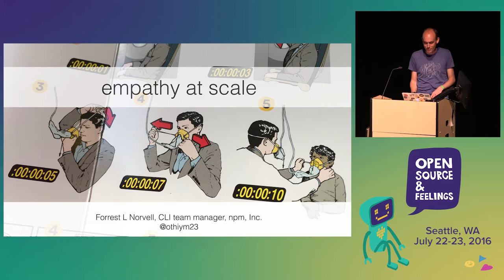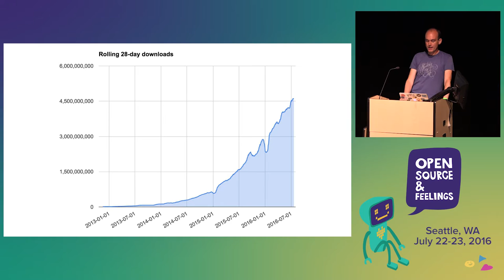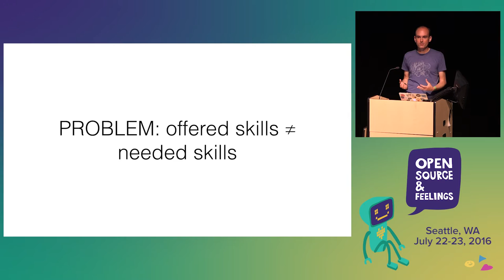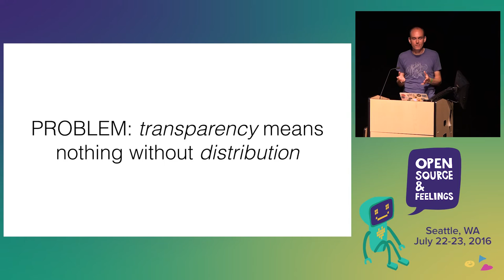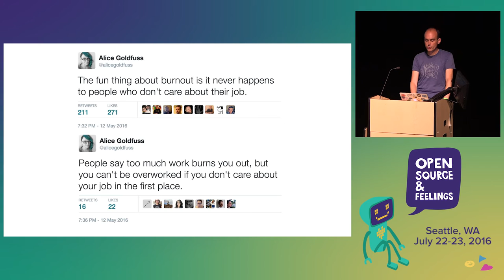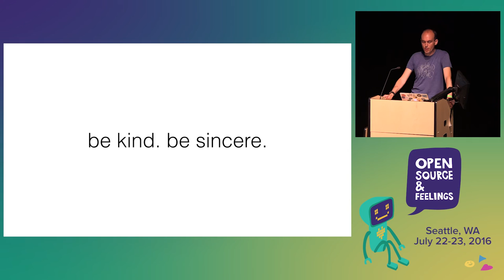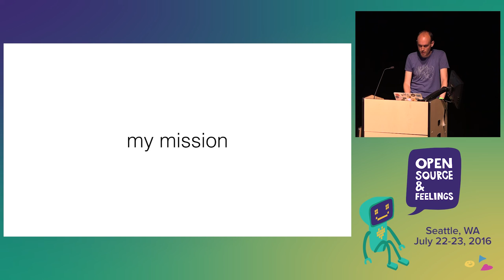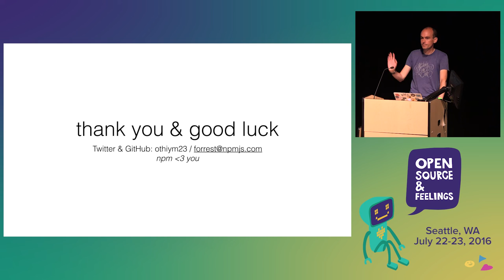OSFeels 2016 - Empathy at Scale by Forrest Lehwalder Norvell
Empathy at Scale by Forrest Lehwalder Norvell

With the other two members of my team, I manage the open-source CLI interface for a popular package manager for web developers. The three of us decide upon the project's direction, define the scope of the product, handle support for the many thousands of npm's users, collaborate with the other stakeholders in the JavaScript community, and even occasionally write code. 3 paid developers is a significant commitment for a for-profit company to make to an open source project, but it's a small group to be supporting a project of this popularity. That popularity continues to grow geometrically, and hasn't shown much sign of slowing down.

At last October's Open Source & Feelings, Jacob Kaplan-Moss gave an excellent talk on his experiences as a Django maintainer, and what ultimately led him to quit working on the project. Shortly after that, I gave a talk at another conference, entitled Empathy & Burnout that was, in some ways, in conversation with Jacob's talk. It discussed my own experiences as someone who hadn't yet gotten to the point of no return, and what I was doing to try to make the load of doing OSS work sustainable. Since then, I've continued to do the work described in that talk, and to struggle to balance the needs of the community for a popular open-source project with the need to take care of myself and the members of my team.

Something that was less clear to me then than now is that there is a largely invisible complement of less-visible emotional labor involved in this kind of work that can't just be waved away by being encouraged to maintain a healthy work-life balance. Even in a community, like npm's, that's blessed with a relative absence of abusive behavior and harassment, there's still a lot of mundane negativity and frustration that bleeds through from communication with the people depending on your project to do their jobs. Finding the right balance between project work and working to support a welcoming and inclusive community is tricky to manage. It takes effort and a lot of (sometimes ethically hazardous) judgment calls to determine what, exactly, "life / work balance" means when you're a small team supporting an ever-growing user community.

I don't propose to provide clear-cut answers to these problems, because I haven't figured them out. What I do have is strategies, and some thoughts about what it's going to take to make it so that those of us can do this work can imagine still doing it more than a few months down the road. I also have what I believe is some useful advice about making your peace, as an open source developer, or an open source project manager, with dropping all kinds of things on the floor, and how to do that without harming the project, or its users. So, real talk, but not without hope.